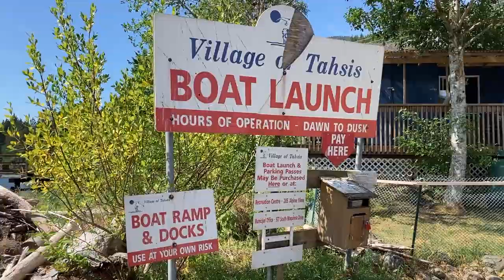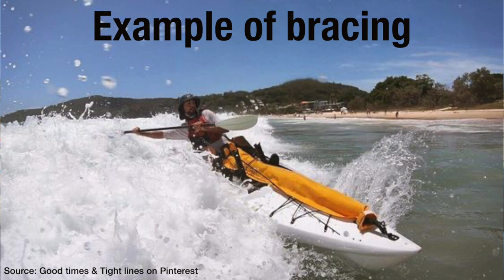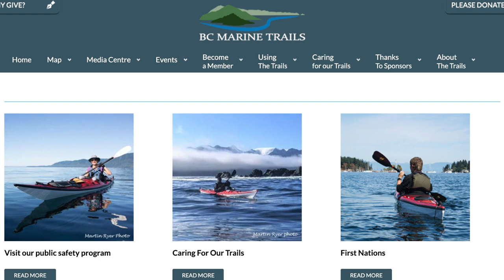Kayak trip planning from an expert guide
See what it's like to paddle on the wild west coast of Vancouver Island, BC, Canada. Learn how to plan and prepare for a multi-day sea-kayaking adventure from someone who's paddled the area for over 30 years. Whether you're just curious about kayaking or an experienced paddler, there's something here to delight and inspire you. Learn about currents, swell, surf, bracing, sculling, and rolling. See tidal creatures, sea otters, seals, sea lions, bears, and eagles. Find out how to find a group to paddle with and how to have a successful trip. See how much gear can fit into a kayak and how to get into remote places to enjoy nature. See why kayaking is healing for the body and mind. Relax and enjoy the journey.